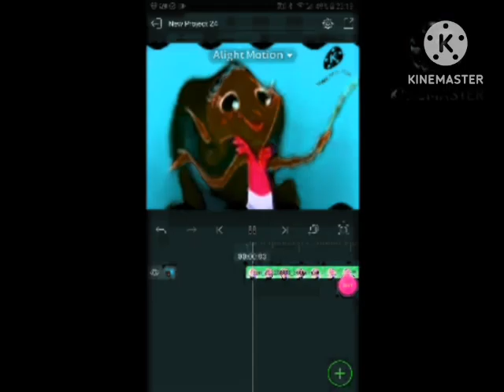Preview 2 Pearlie Effects (2009) (Sponsored by Klasky Csupo 2001 Effects) In G Major 12